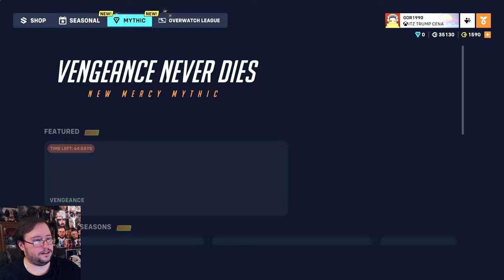Gor Plays: Overwatch 2 Season 10 (Battle Pass Overview & Clash Mode Gameplay)